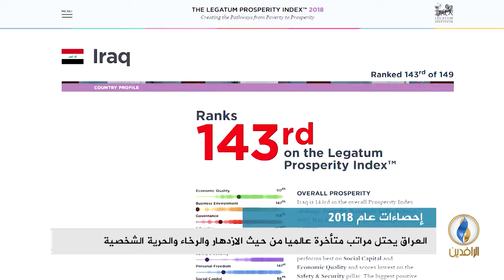تقرير إخباري.. العراق يحتل مراتب متأخرة عالميا من حيث الازدهار والرخاء والحرية الشخصية